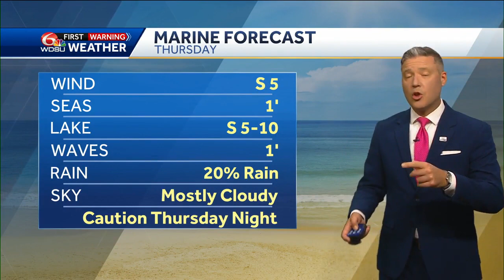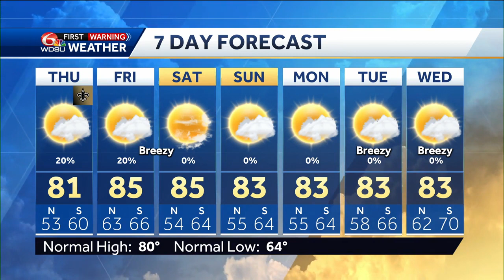Tracking a front and our newest named storm of the season, Tammy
Meteorologist Devon Lucie tracks a cold front that won't be much rain OR cooler air, and tells us how much WARMER we'll get behind it, then tracks the newest named Tropical Storm Tammy that won't have any impact on Louisiana.